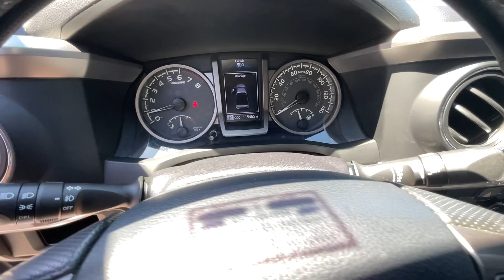2016 Toyota Tacoma Virtual Video Walk Around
Up your game in our Blazing Blue Pearl 2016 Toyota Tacoma SR5 Access Cab 4X2 that's ready to go. Powered by a 3.5 Liter V6 that offers 278hp matched to a 6 Speed Automatic transmission for ultimate control on or off-road. Our Rear Wheel Drive offers impressive acceleration, the power to tow and haul, and nearly 24mpg on the highway. Ready to work, our SR5 comes standard with a deck rail system to help ensure your confidence that what you're hauling stays in place. Not too big and not too small, our Tacoma looks tough with its muscular fenders, fog lights, and aggressive charcoal grille with chrome surround.

Boasting seating for five, the SR5 cabin is ready for action with comfortable and relaxed cloth seats, keyless entry, a multi-information display, power windows, and locks, and an integrated backup camera. You'll have no problem taking on your day in this tremendous truck, which also features Entune Audio Plus, a touchscreen display, Bluetoothr, and available satellite radio.

Rest assured, our Toyota delivers the toughness you expect, helping optimize safety and performance with its high-strength steel construction and advanced safety features such as a tire pressure monitoring system, vehicle stability control, and smart stop technology.

5799 Highway 92 Acworth, Ga 30102